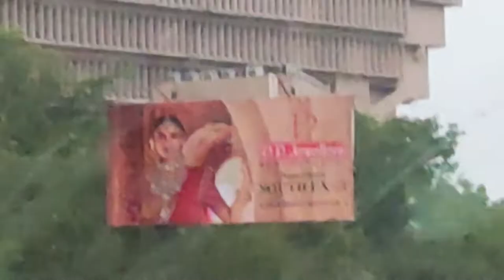My Viral Vlogs 2022 | Dhanraj Sharma | Vlogs Jukebox